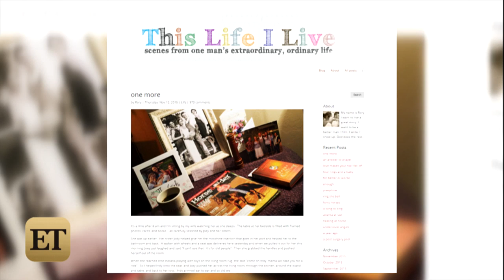Rory Feek Shares New Photos of Young Daughter Indiana Amid Joey's Cancer Battle.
Baby Indy does everything but walk in her walker.